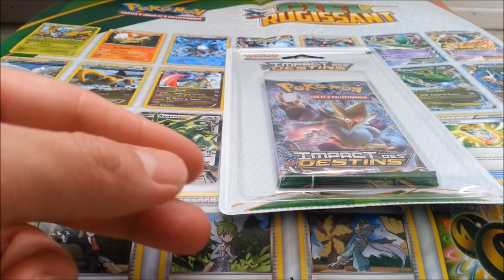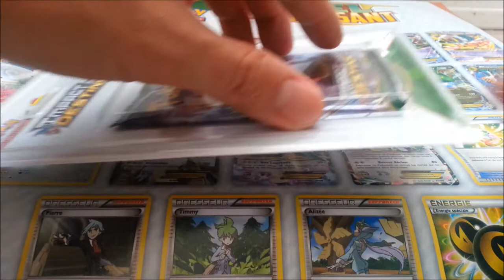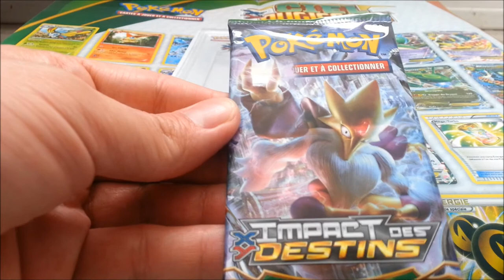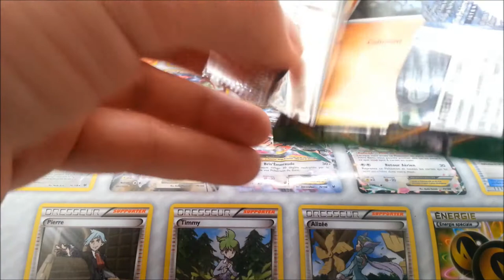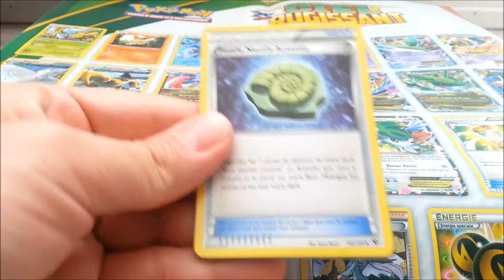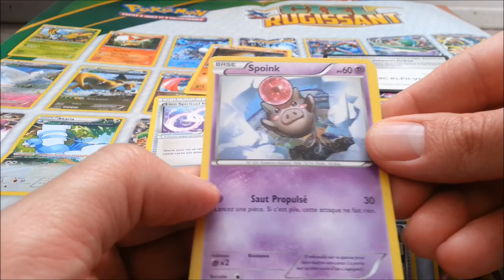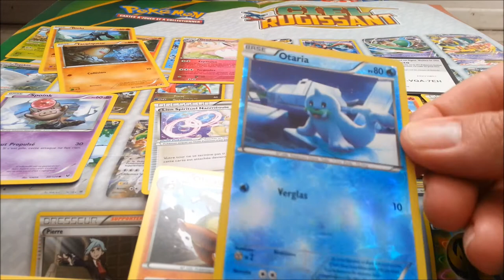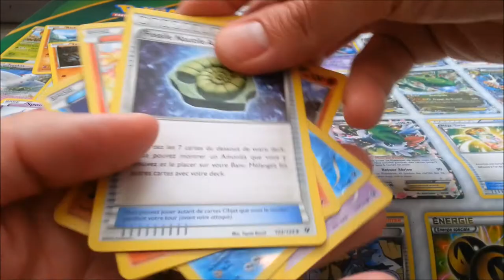OUVERTURE BOOSTER POKEMON